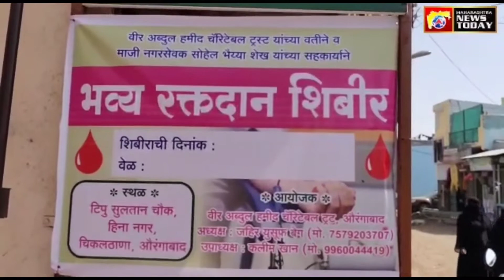वीर अब्दुल हमीद चैरिटेबल ट्रस्ट ने लिया कामयाब ब्लड डोनेशन कैंप